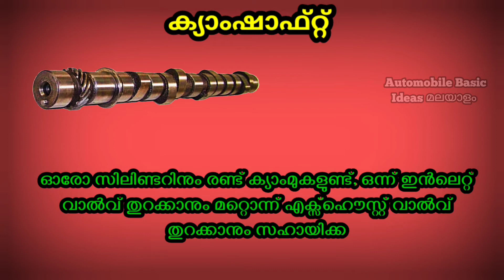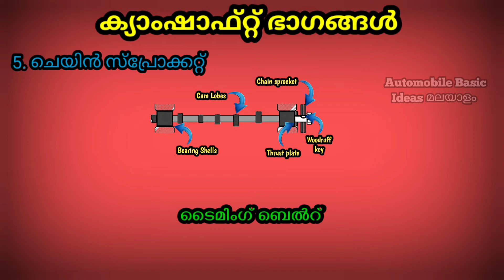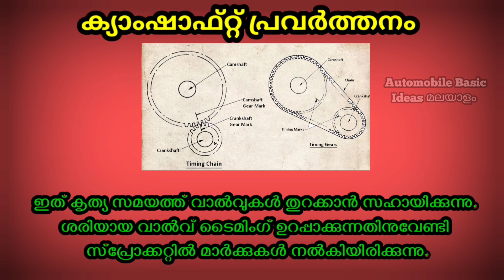what is Camshaft || Parts || Working || Material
ചാനൽ ഇഷ്ടപെട്ടാൽ സബ്സ്ക്രൈബ് ചെയ്യണേ... 👍👍👍👍😍😍